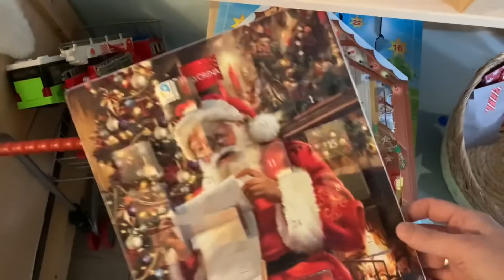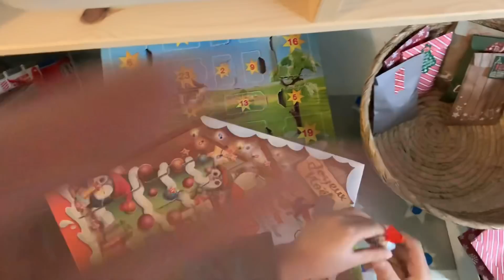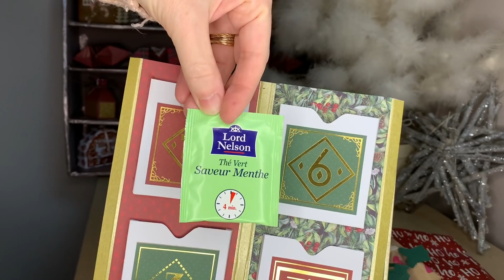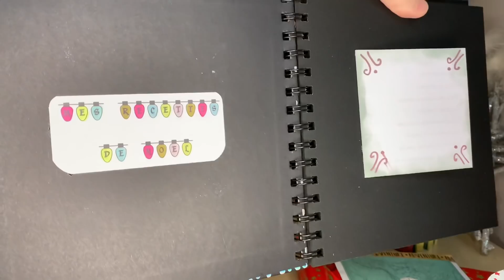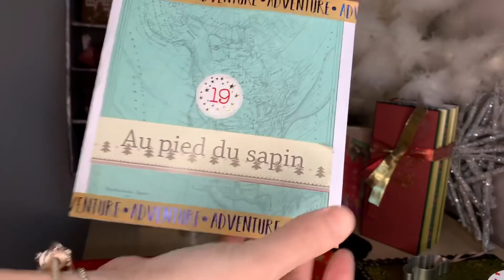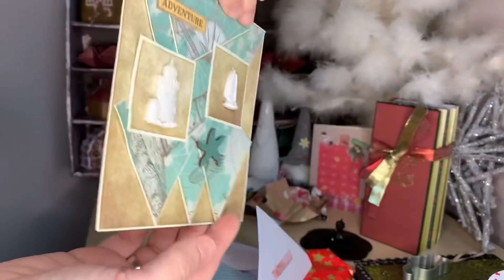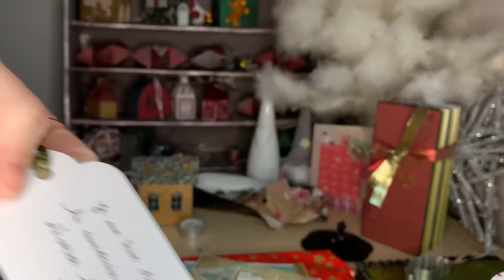Vlogmas #19 🎄 derniers achats de Noël au Luxembourg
Coucou !!!
Bizouilles